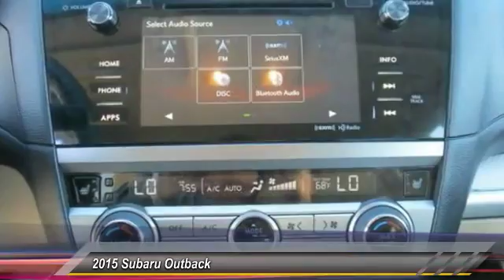2015 Subaru Outback Live Ventura CA CR88780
2015 Subaru Outback 2.5i Premium

Kirby Subaru
6404 Auto Center Drive

Pick up this Twilight Blue Metallic 2015 Subaru Outback, available today at Kirby Subaru. Featuring Automatic transmission, it has 15621 miles. This could be the one you've been searching for.